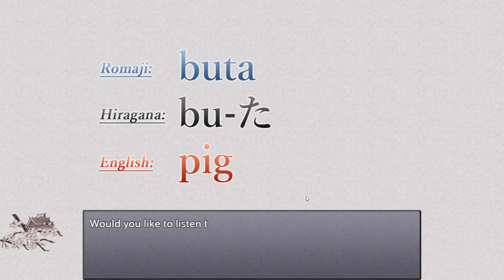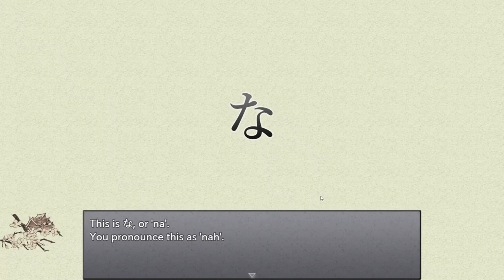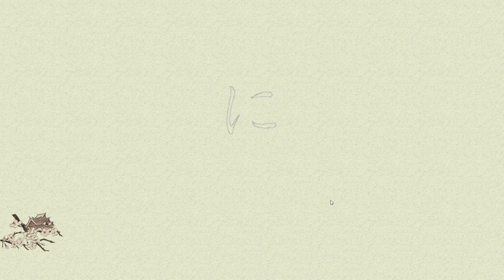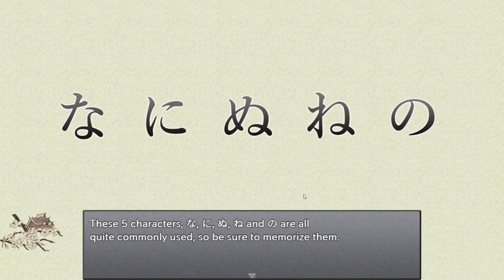4. na ni nu ne no, Hiragana Battle